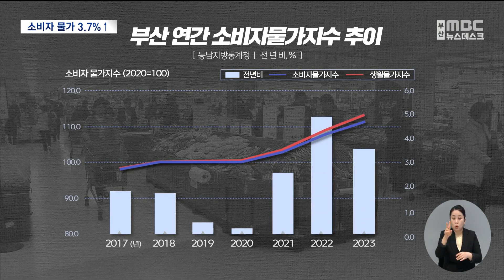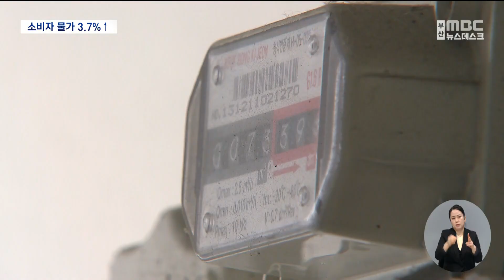올해 부산 연간 소비자물가 3.7% 큰폭 상승 (2023.12.29/뉴스데스크/부산MBC)